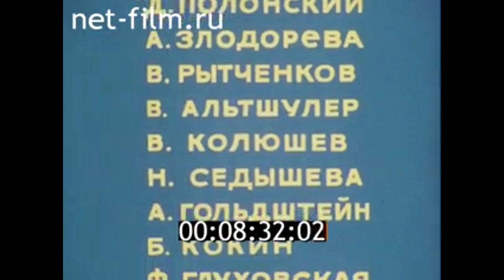1978г. Москва. Ирина Дерюгина. Елена Петушкова. Владислав Третьяк.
Прелюдия. 1978г. ЦНФ.